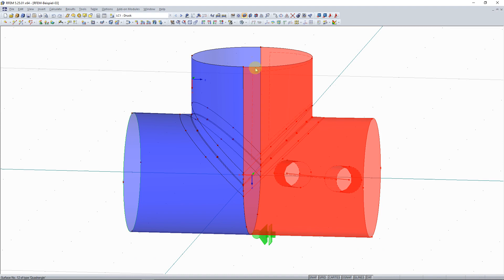KB 000668 | Selezione di oggetti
Se si disegna una finestra con il mouse da sinistra a destra, tutti gli oggetti completamente inclusi saranno selezionati. Se si disegna la finestra da destra a sinistra, tutte le parti che sono anche parzialmente incluse saranno selezionate. Oltre alla finestra di selezione rettangolare predefinita, è anche possibile utilizzare un anello romboidale, ellittico o circolare (puntare su "Seleziona" nel menu "Modifica").
Se si desidera selezionare una parte del modello renderizzato, c'è il rischio di spostare inavvertitamente un oggetto trascinandolo invece di selezionarlo. Per evitare ciò, premere [Alt] durante la selezione.